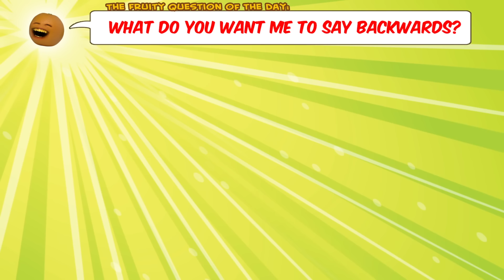Annoying Orange - Talk Backwards Challenge